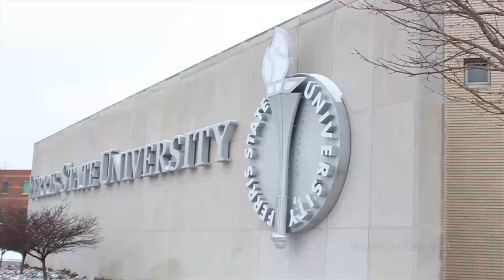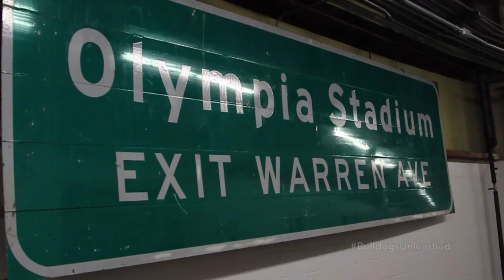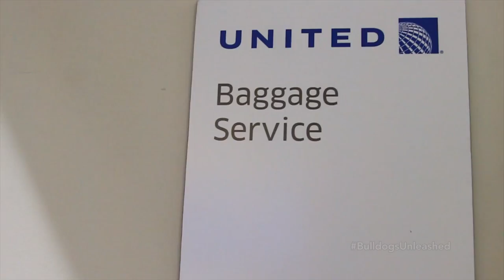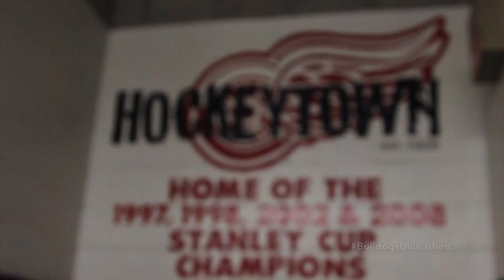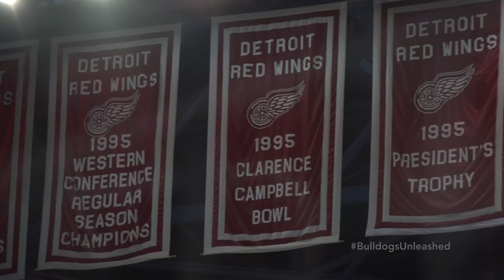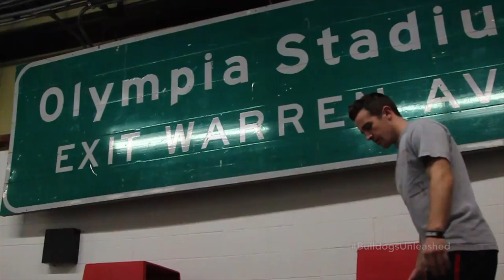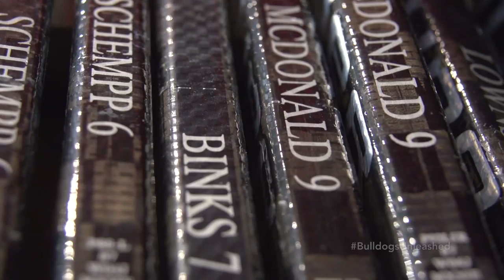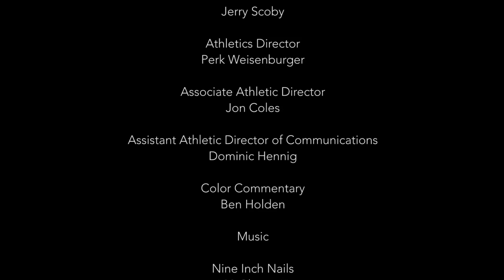College Hockey All Access - Ferris State Bulldogs @ Great Lakes Inivitational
In the longest Bulldogs Unleashed in program history, the Bulldogs take on the challenge of the 50th Great Lakes Invitational - their first time in program history. Watch this television sized all-access on the Bulldog hockey team.

Shot and Edited by Michael A. Corn
Produced by Michael A. Corn and Simon Denis
Written by Harrison Watt
Shot by Brendan Babinski, Ryan Gajewski, and Nate Hone